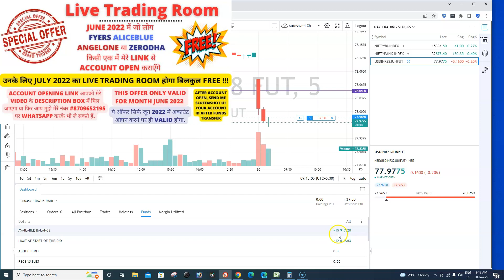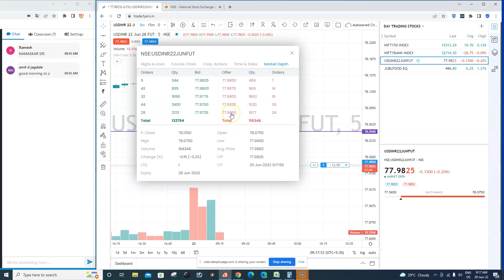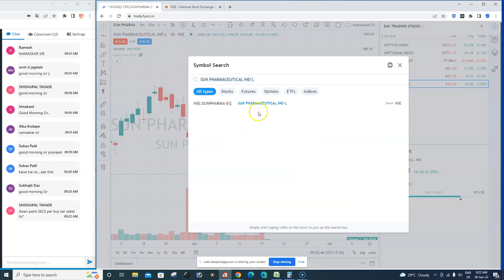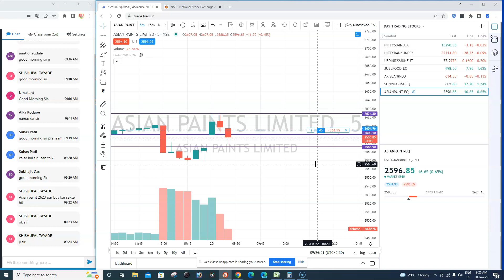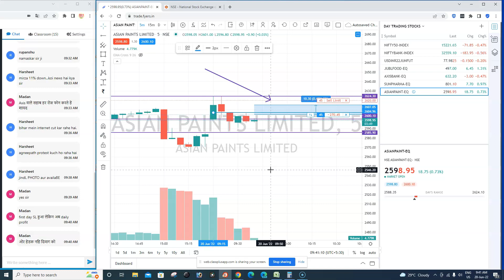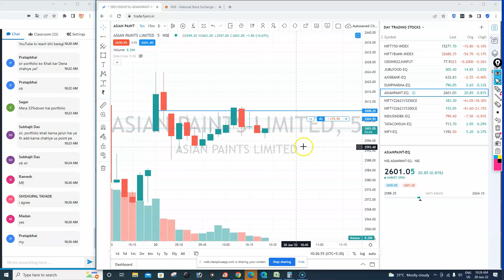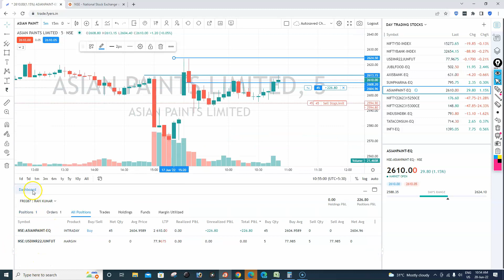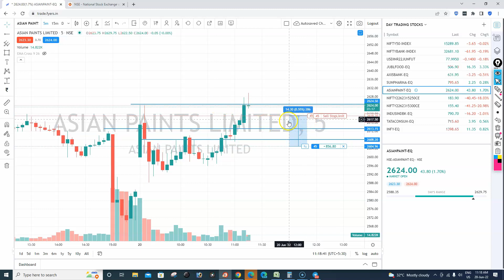1% CHALLENGE TRADE @ LIVE TRADING || 20TH JUNE 2022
#1%CHALLENGE
live trading